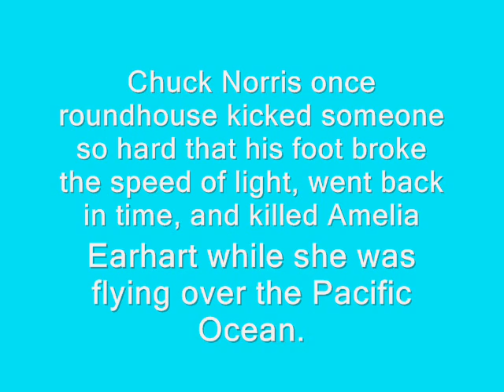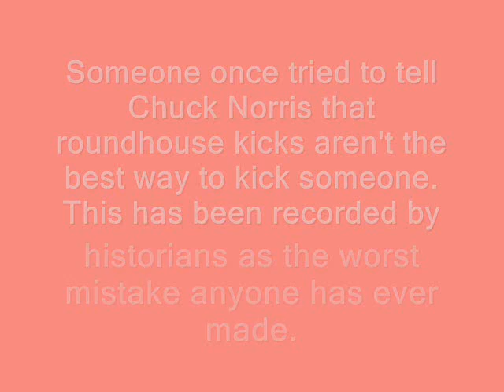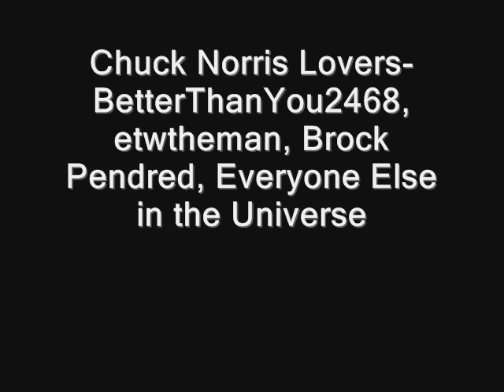Chuck Norris Tribute Part 1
a chuck norris tribute part 1